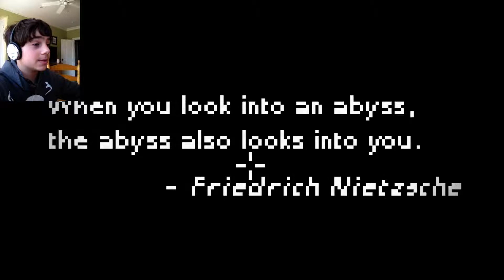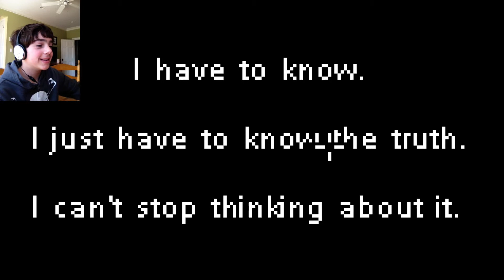Deep Sleep Gameplay! | New Facecam!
Hey guys, This was my third time trying the facecam. So many steps..
I had tried to record MC  but it failed, cuz iMovie doesn't support avi, so I changed it to mp4. Then that didn't work. So I went on my HP, and changed it there. Still didn't work. So I guess I can't do any MC facecam vids with out Bandicam. God is so annoying. :)

-Maho